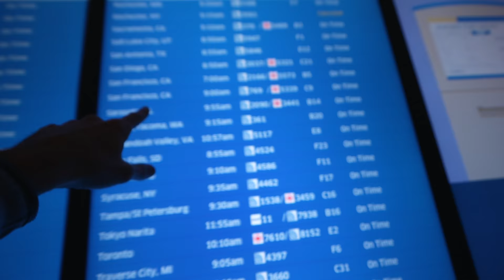I Traveled 5,681 Miles For THIS PHOTO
Travel & Street photography full behind the scenes - photography tips - French Polynesia

◦ RECOMMENDATIONS:
▹ Join thousands of readers, get free access to Pierre's Weekly TOP 5 (tips, gear, inspiration...)